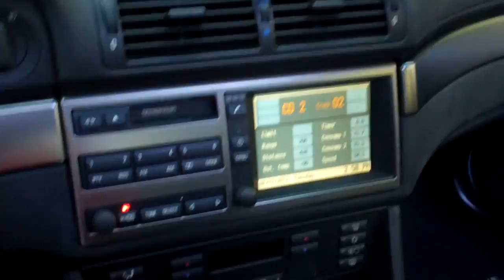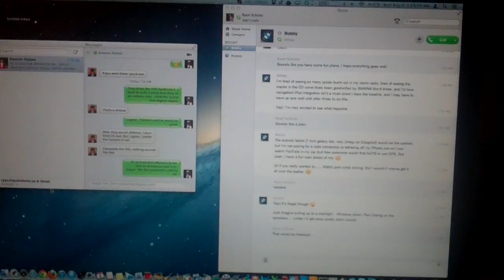Deer! 8/7/12 - Day 604